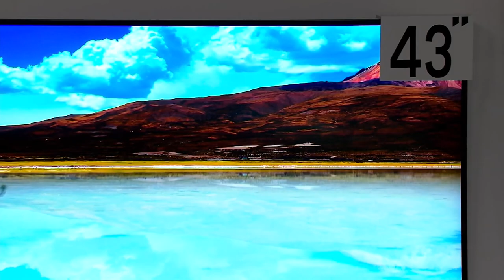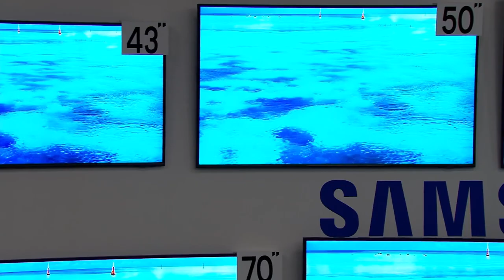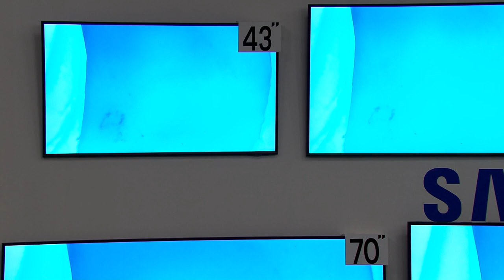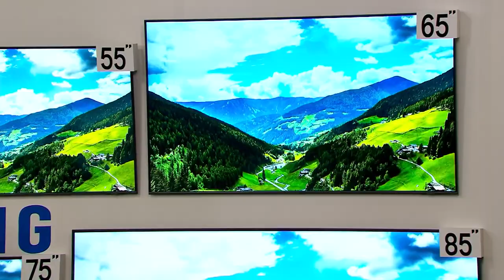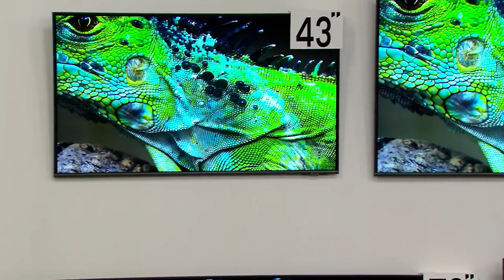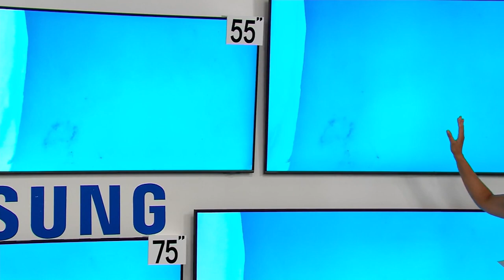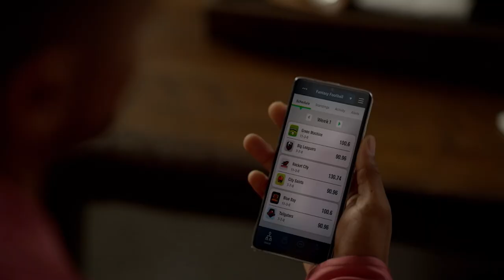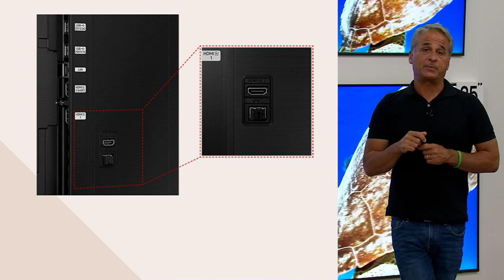Samsung 2023 Q60C QLED Smart TV with Solar Remote & 2-Year Warranty on QVC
Samsung 2023 Q60C QLED Smart TV with Solar Remote & 2-Year Warranty